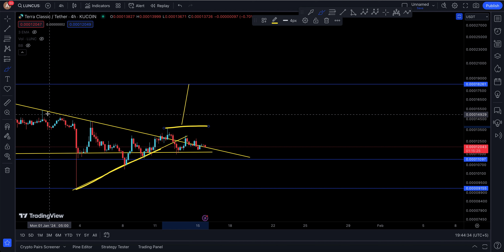LUNA CLASSIC (LUNC COIN) Price Prediction and Technical Analysis, BTC ALERT ?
LUNC COIN update today for 15TH JANUARY 2024

LUNC COIN UPDATE TODAY